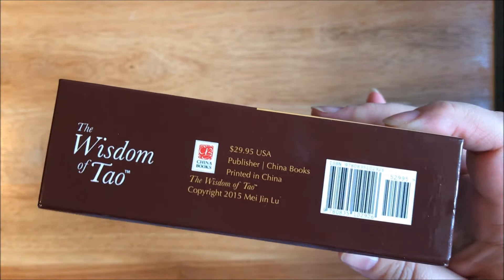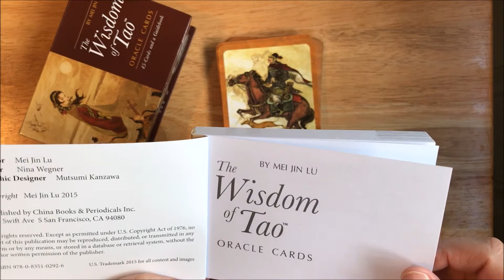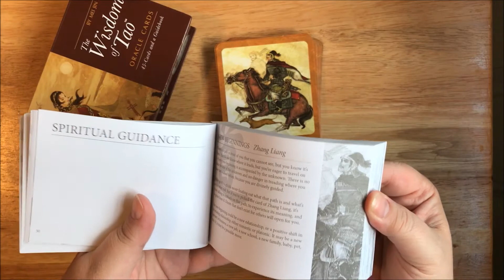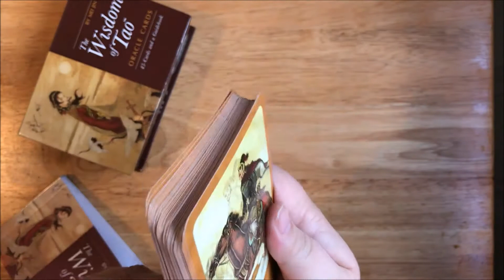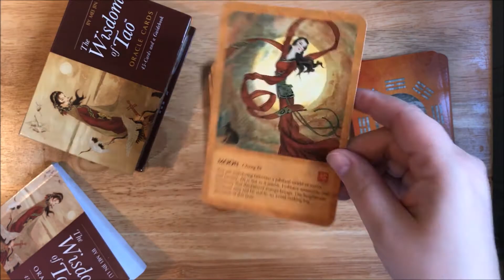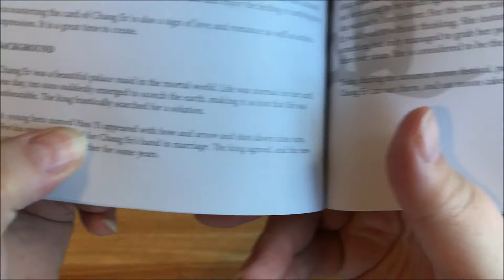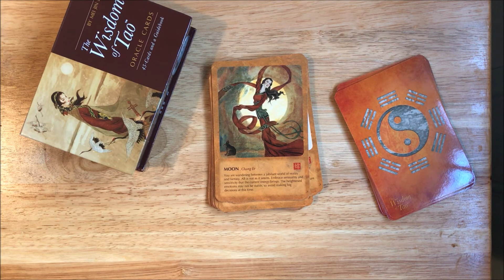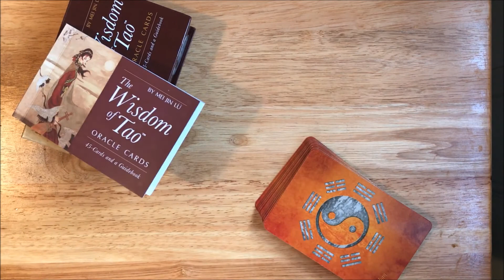Wisdom of Tao Oracle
Wisdom of Tao Oracle and its issues.